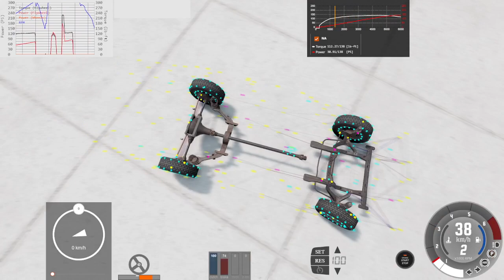Custom Rear Suspension Test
My first sucessful attempt at making a proper custom suspenson for a mod im making